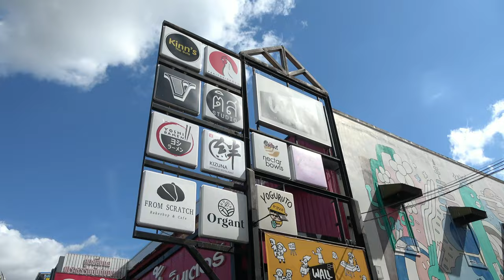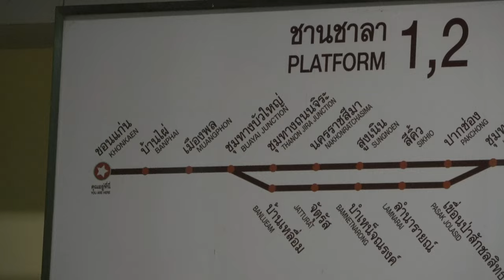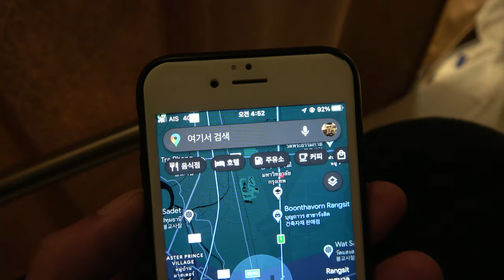ep.43 | 콘캔에서 태국 슬리핑기차 타고 방콕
콘캔 마지막 날 'The Wall'에 가서 시간을 보내고
저녁으로 든든하게 무카타를 먹은 뒤
태국 슬리핑기차를 처음으로 타게 되는데...
처음 타는 슬리핑 기차의 느낌은 과연...